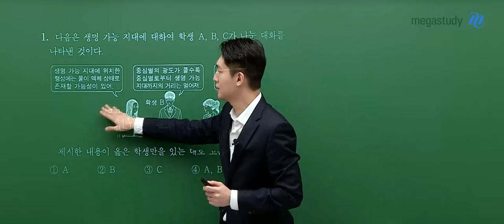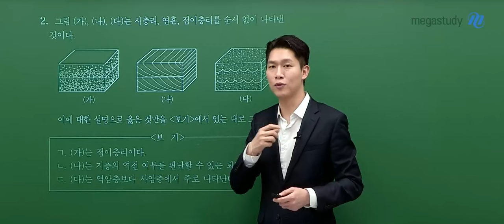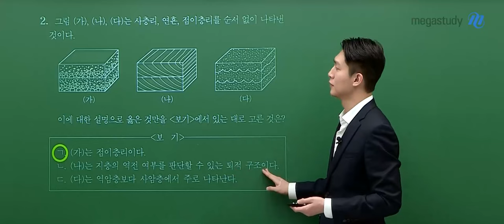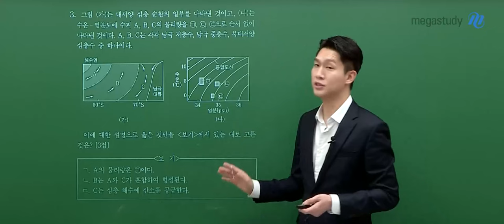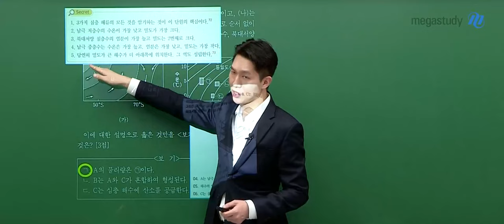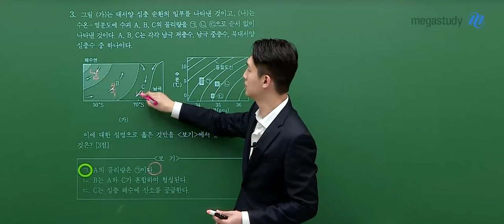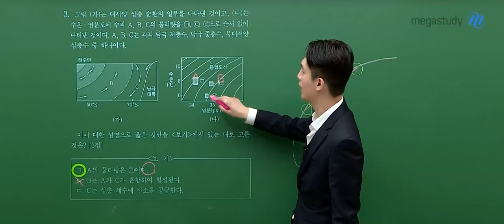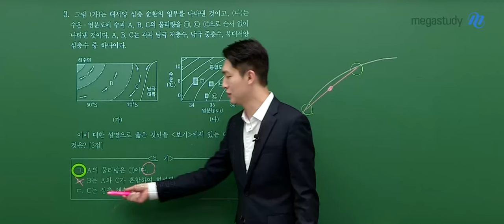[메가스터디] 지구과학 함석진쌤 - 2024학년도 고3 수능 지구과학I 해설강의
지구과학 함석진 선생님의 2024학년도 고3 수능 지구과학I 해설강의 영상입니다.